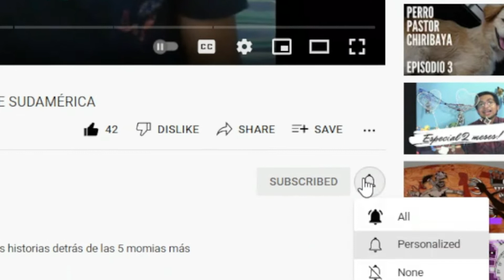ENTRE BROCHA Y BADILEJO #1.FT JUANA ELESCANO. Ser arqueóloga, trabajo en comunidades y nuevos retos.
HOLA CRACKS!!

En el primer podcast del canal, conversamos con la arqueóloga Juana Elescano, hablaremos acerca de sus experiencias para ser profesional, los problemas de la carrera, las desigualdades, el acoso laboral y los nuevos horizontes y retos que está tomando.